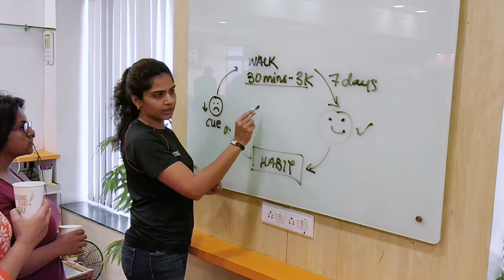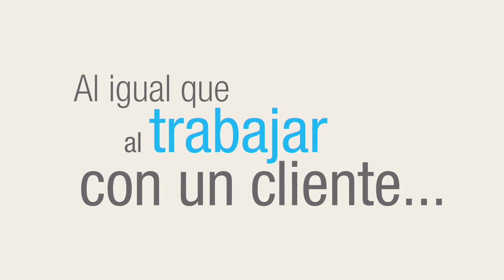Montreal-Nord, Qc Herbalife Dist C Arthur-cómo obtienen ingresos los distribuidores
Nous parlons le francais et English speaking.